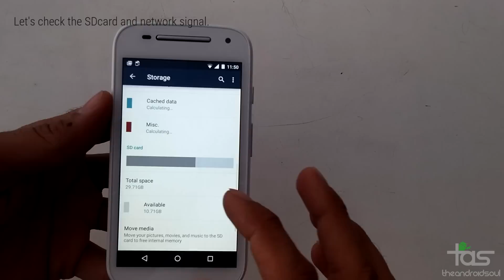How to open Moto E band and insert a SIM card and microSD card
Here's how you open up a Moto E band (not a case, you see!) and do your business with SIM card and microSD card.

Hey, go easy, on the band, it bends real easy!